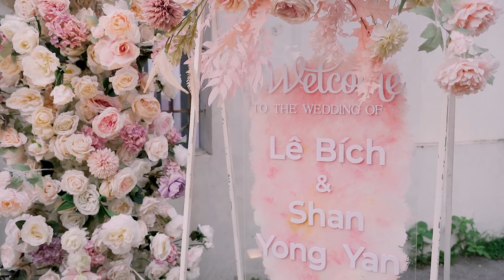Phóng sự cưới - ceremony Bich & Shan Yong Yan ( Kim Cương Đỏ Studio )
KIM CƯƠNG ĐỎ STUDIO ( HẠ LONG ) Đơn Vị Truyền Thông Quảng Cáo Hình Ảnh
💒 Số Nhà 334 Cao Thắng , Đầu ngỗ 17 ( Số nhà đánh loạn kẻo nhầm nhé mọi người ), Đến cây xăng Cao thắng là thấy , Thành Phố Hạ Long , Tỉnh Quảng Ninh